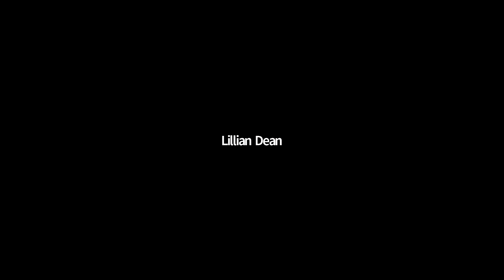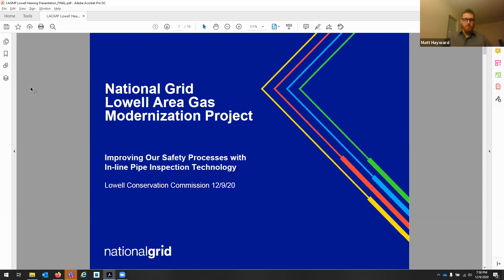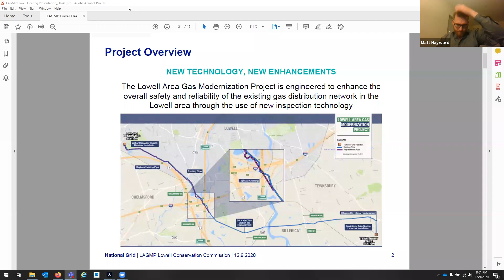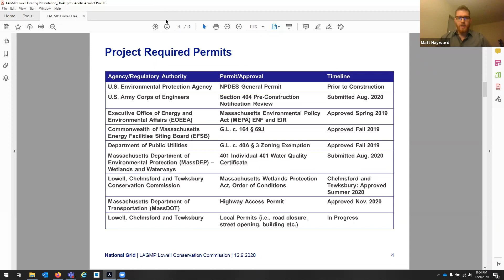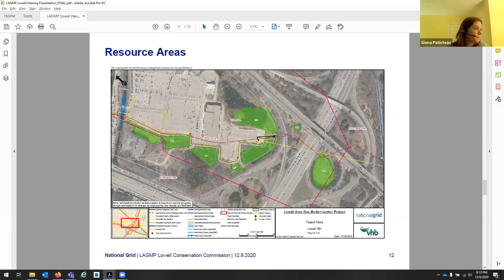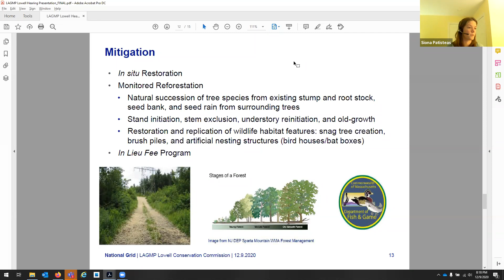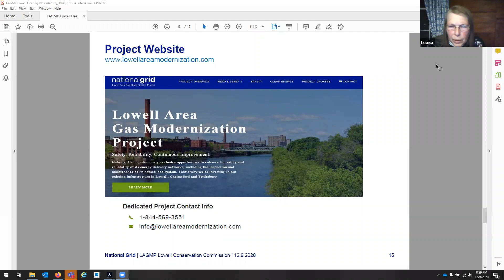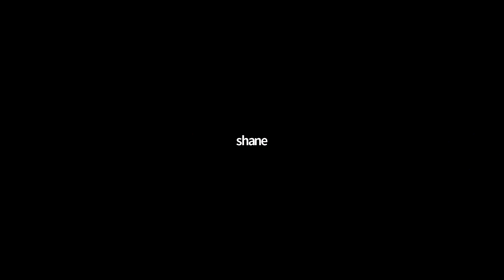Conservation Commission - December 9, 2020